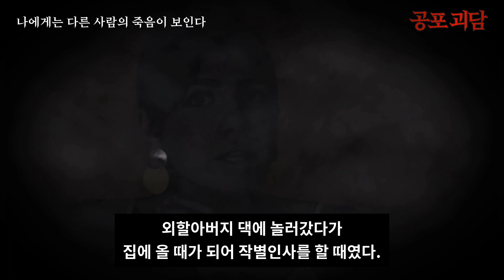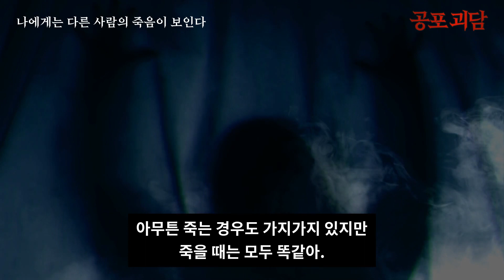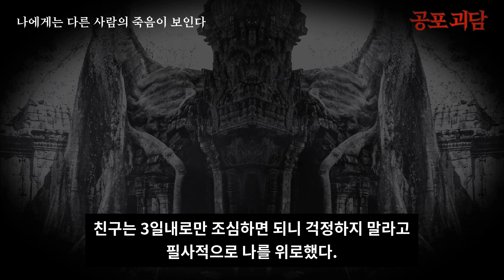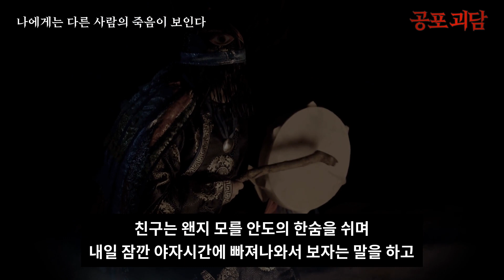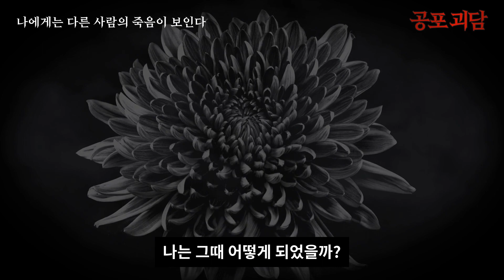【무서운이야기】 나에게는 다른 사람의 죽음이 보인다